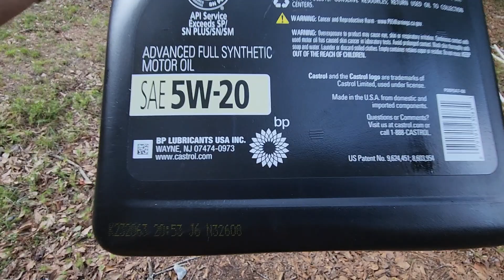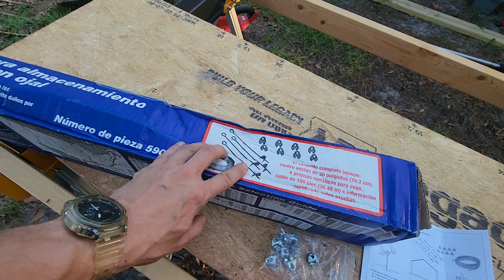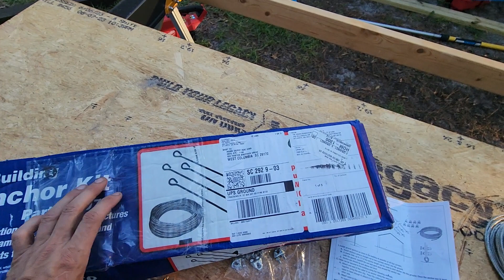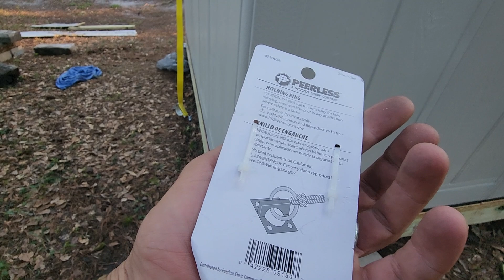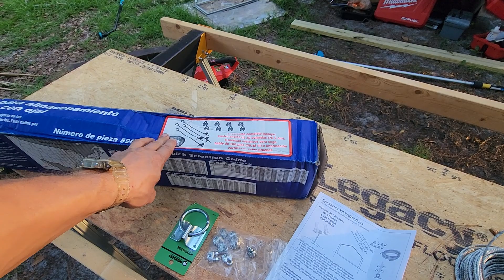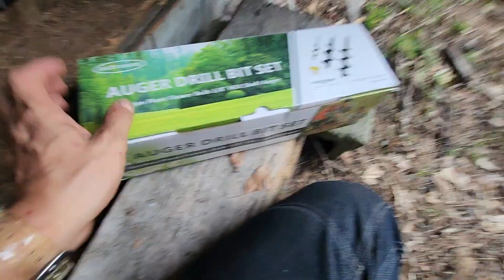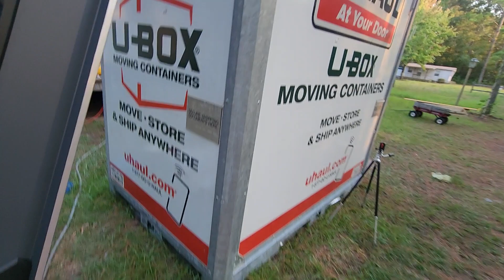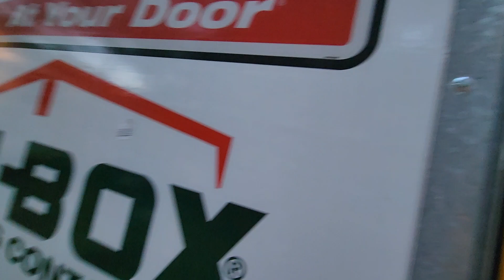Новости Каролины Замена Масла, Сарайчик, Инструменты и Прочее Август 2023